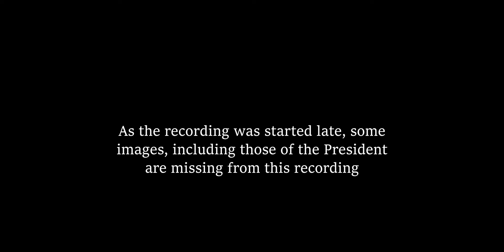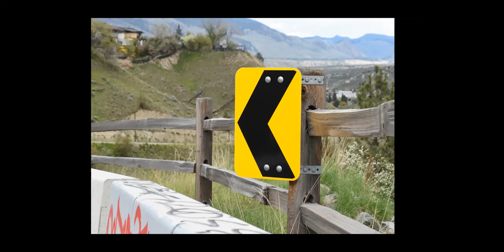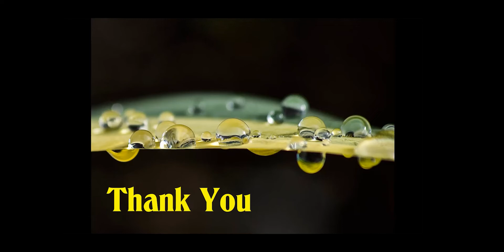Over the Edge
Kamloops Photo Arts Club May Showcase, Over the Edge. Creative use of Bokeh, and more.